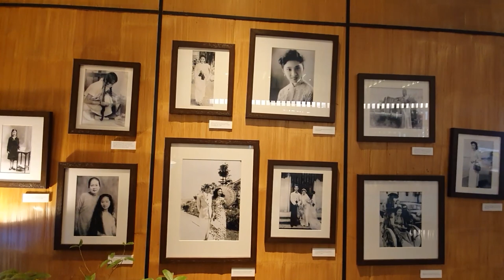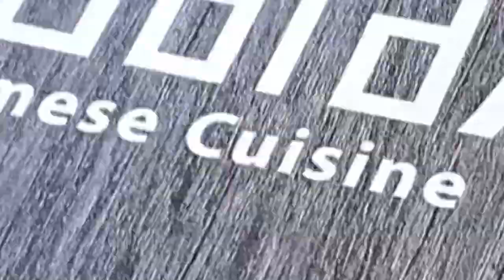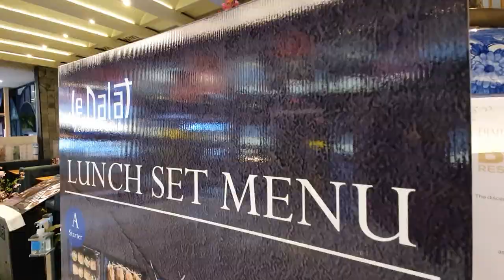ชิมเมนูเวียดนามต้นตำรับแท้!!! ชื่อเวียดนามแม่ๆก็มีนะ! | mom & me story Ep.67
ฮัลโหลๆรู้กันยังคะว่าแม่ๆมีชื่อเวียดนามด้วยนะคะ!!  พอจะได้ไปกินอาหารเวียดนามที่ขึ้นชื่อว่าเป็นต้นตำรับแท้ๆ ก็เลยต้องขอมีชื่อเสียงเรียงนามให้เข้ากับบรรยากาศซะหน่อย555 แต่เรื่องชื่อก็เรื่องนึง ที่สำคัญก็คือทุกเมนูแม่ๆประทับใจมากกก!! ถูกปากกันสุดๆ มื้อนี้ยกนิ้วรับประกันความอร่อยให้เลยค่า